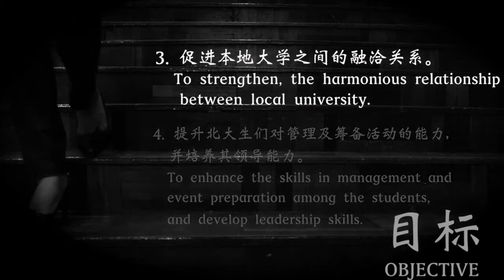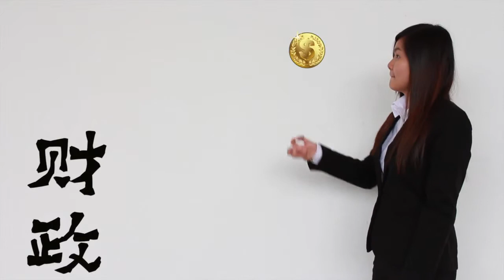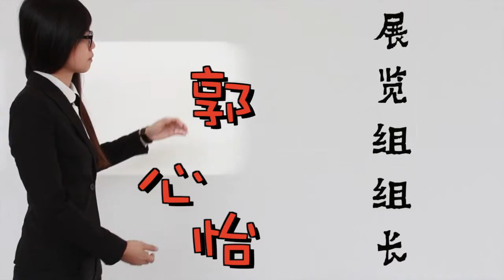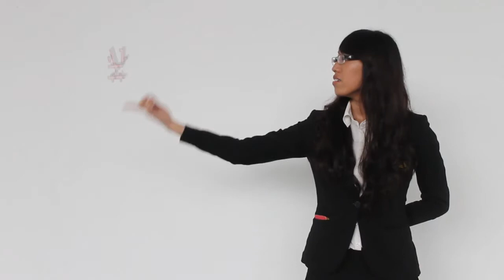Mts Exco video final